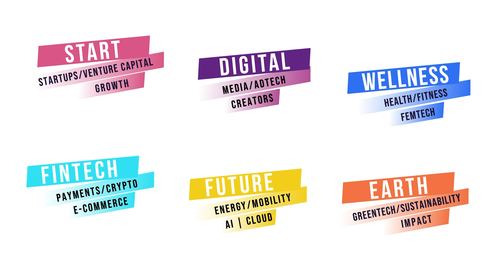STEP 2023: Mastering the Art of Cold Calling with AI: A Sales Revolution with Rhetora CEO Luka Erić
In this episode of The Change Officer podcast recorded at the Step Conference in Dubai, host Ivan Zeljković sits down with Luka Erić, Co-Founder and CEO of rhetora.ai. Luka shares his experience as a sales rep, where he faced challenges while cold calling potential clients. He then founded rhetora.ai, a startup that uses AI to help salespeople master the art of cold calling and improve their sales pitches.

Luka explains how the sales industry is changing, with more companies working remotely and younger generations lacking the social and communication skills needed for cold calling. He shares how Rhetora offers AI-assisted scripts and assists with tedious tasks such as follow-up emails and database management.

The episode also covers Rhetora's pre-seed fundraising phase and the upcoming launch of their app. Overall, this conversation offers valuable insights into the changing world of sales and the role of AI in helping salespeople succeed.

🎬 This episode is produced by Poddster, an end-to-end video podcast production company that helps businesses conceptualize, produce, manage, and grow podcasts for their brand.

🎙Click this link to book a free consultation with Poddster's team or rent a studio

ABOUT THE CHANGE OFFICER
They say that change is the only constant. We want to know what the change ahead is. To get the answers, our hosts Ivan Zeljkovic and Vuk Zlatarov are asking the changemakers themselves. Join us on the journey to finding the answer.